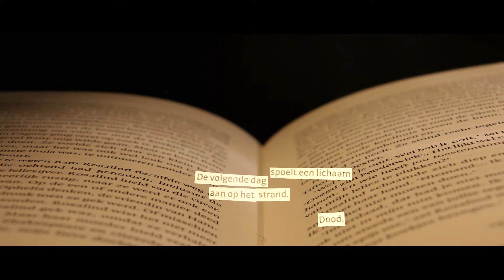De verzamelde werken van AJ Fikry Boektrailer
Het leven van een wat vereenzaamde en zonderlinge boekhandelaar gaat niet over rozen. Maar als iemand een kind in zijn boekwinkel achterlaat, zet dat zijn hele wereld op zijn kop.